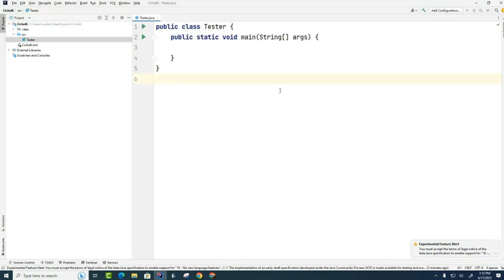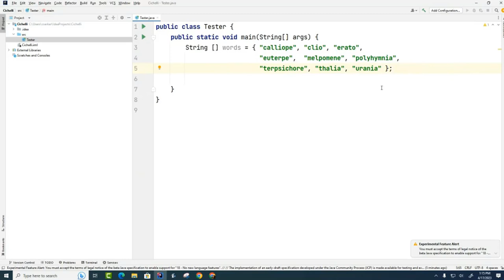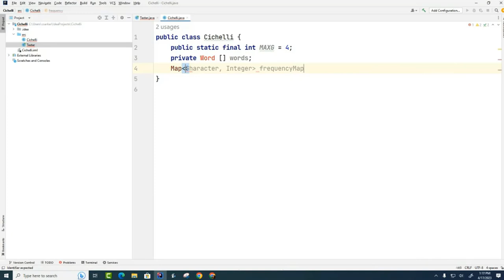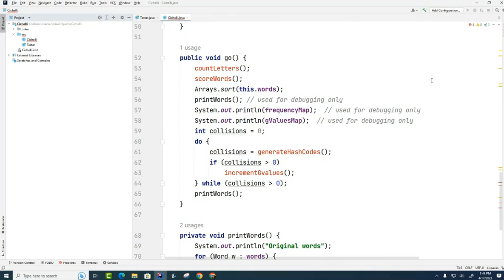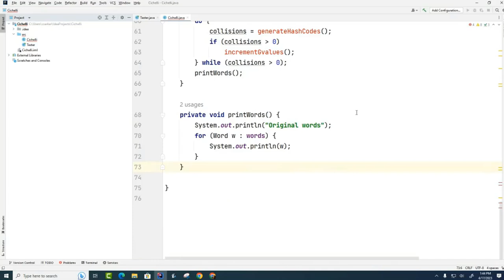DS 098: Coding Cichelli Part 3 - Java Starter Code